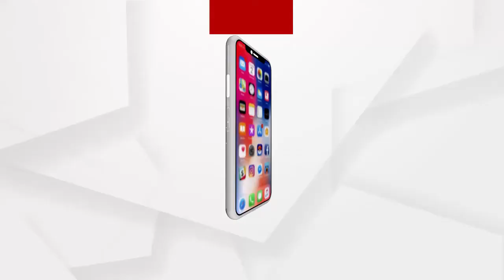Burla VSSUT students test Covid-19 positive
ବୁର୍ଲା- ଭିସୁଟରେ ପୁଣି କରୋନା ଚିନ୍ତା । ଏକାଧିକ ଛାତ୍ରଛାତ୍ରୀଙ୍କୁ କରୋନା ।  ଭିସୁଟ କତ୍ତୃପକ୍ଷ ଭିସୁଟ ଛାତ୍ରଛାତ୍ରୀଙ୍କୁ କରୋନା ହେବା ନେଇ ସ୍ପଷ୍ଟ ଉତ୍ତର ଦେଉନାହାଁନ୍ତି
ଅଧିକ ଖବର ପାଇଁ ଡ଼ାଉନଲୋଡ କରନ୍ତୁ “Argus News” ଆପ୍